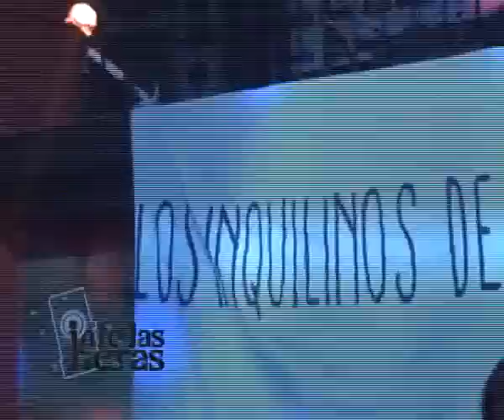LOS INQUILINOS DE LA QUINTA